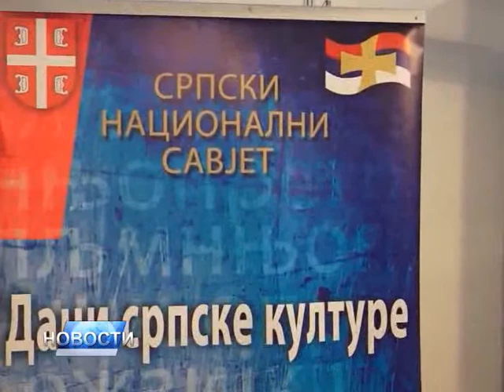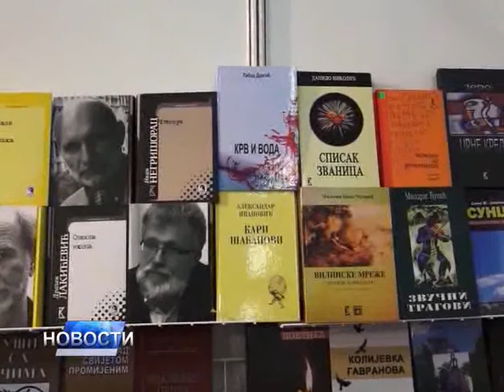НОВОСТИ ДАНА 1 - 26.10.2017